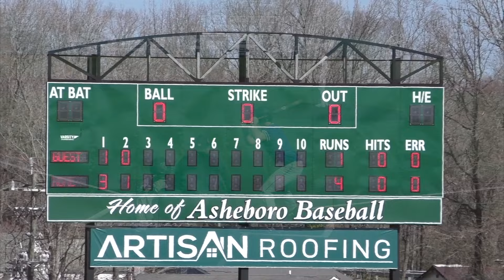MSMC Knights vs Greensboro Pride College Baseball Spring 2024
The Mount Saint Mary Knights travel to Greensboro, North Carolina to take on the Greensboro College Pride.